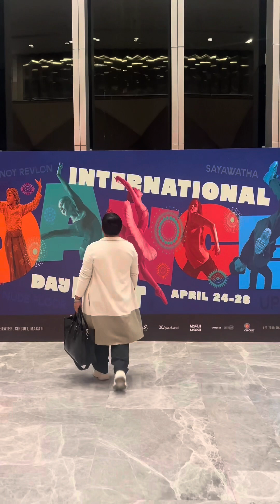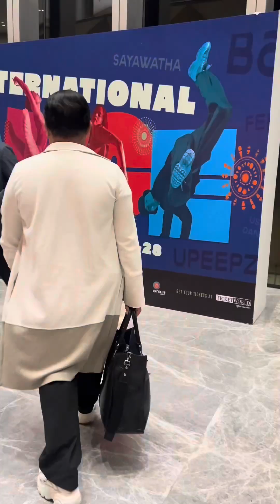INTERNATIONAL DANCE DAY FEST. 📍 Samsung Performing Arts Theater Makati City, Manila, Philippines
INTERNATIONAL DANCE DAY FEST. 📍 Samsung Performing Arts Theater Makati City, Manila, Philippines Thank you Bethoven 😊